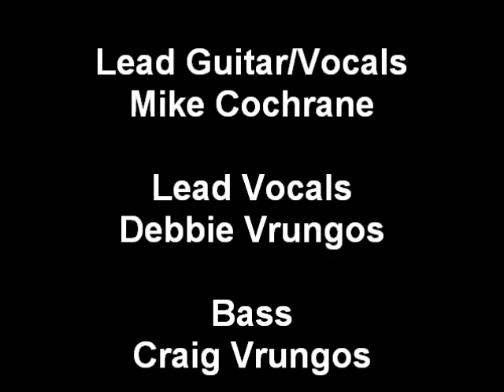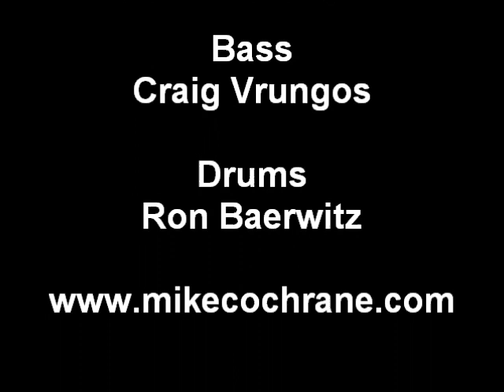Train - Over and Over (1981)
Recorded Live @ 9:00AM 01/13/1981 at LACC for a student project directed by Bron Galleran (Owner of Computer Prompting Service).  This is the 3rd  lineup of "Train" since the original power trio formed in 1971.  This lineup consists of, Mike Cochrane Lead Guitar & Vocals, Debbie Vrungos Lead Vocals, Craig Vrungos Bass, & Ron Baerwitz on Drums.